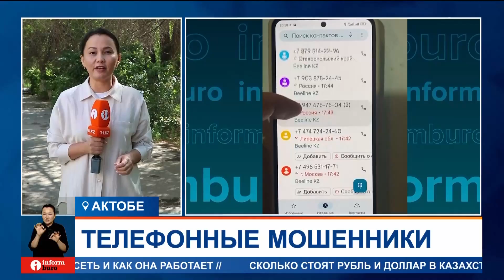Жители Актобе отдали мошенникам 5 миллионов тенге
В Актобе участились случаи телефонного мошенничества. Только за последние два месяца на уловки преступников попались 14 человек, в основном, это пенсионеры. В руки курьеров, которые приезжали за деньгами, они отдавали до 5 миллионов тенге наличными. Как не стать очередной жертвой?
ЭЛЬМИРА ЕРЖАНОВА, корреспондент:
— Телефонные мошенники буквально терроризируют жителей Актобе. Звонят на домашний телефон пожилым и одиноким людям. В полиции говорят, что обмануть их, ввести в заблуждение легче ввиду возраста и малой осведомлённости о мошеннических схемах. Так получилось и в случае с 86-летней Еленой Лисковой. Ей позвонил якобы следователь, сообщил, что дочь нарушала правила дорожного движения, из-за чего была авария, есть пострадавшая. Мол, чтобы прекратить уголовное дело, нужны 4 миллиона тенге. Чтобы бабушка поверила, мошенники разыграли целый спектакль. По телефону с пенсионеркой общались якобы полицейский, медсестра и даже её «дочь».
ЕЛЕНА ЛИСКОВА, жительница г. Актобе:
— «Машина наехала на меня, девочка, которая меня сбила, она находится в реанимации, для неё потребуются деньги для её лечения, а меня сейчас отправят на операцию, мне будут зашивать лицо, губы разбиты у меня».
Мошенники держали связь с Еленой Лисковой по-домашнему и мобильному телефонам в течение двух часов. Всё это время бабушке диктовали текст заявления о якобы примирении сторон. Через время в квартиру пришёл курьер и забрал 2 миллиона 200 тысяч тенге. Мошенники требовали ещё два миллиона — чтобы одолжить их, бабушка пошла к соседке. В этот момент домой пришла дочь пенсионерки, которая всё это время не могла дозвониться до неё.
— А в это время пришла моя дочь. Я в недоумении: дочь жива-здорова, никакой операции, ничего нет. Я на неё набросилась, говорю: «Какие деньги ещё вам надо?!». И всё стало понятно, что это мошенники.
Раскрываемость таких преступных схем практически нулевая: установить личности людей, которые звонят, в основном, из России, сложно. Чтобы забрать деньги у жертвы, они нанимают местных курьеров, которые организаторам отправляют деньги через терминалы. Дело одного из курьера в эти дни рассматривают в суде.
АЙДОС КАЗЫГУЛОВ, начальник отдела криминальной полиции УП г. Актобе:
— Обычно 5-10% курьер забирает, за это курьер понесёт уголовную ответственность. Там у них была установка: ему говорили поменять бейсболку, поменять футболку, надеть маску медицинскую. Всё это он делал, он знал уже, на что идёт.
Суммы, передаваемые курьерам, большие — от 2 миллионов до 5, пенсионеры копили их годами. Смогут ли получить старики деньги обратно, зависит от раскрываемости дела. Но из 14 фактов на сегодня задержан только один курьер как соучастник четырех уголовных дел. Главные же организаторы афер остаются безнаказанными. Поэтому нужно быть бдительными и перепроверять информацию.